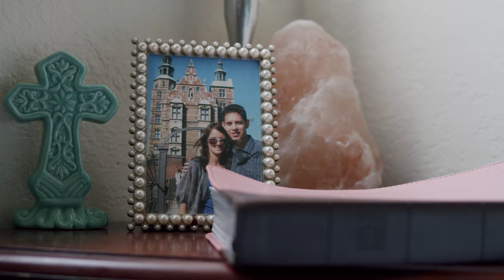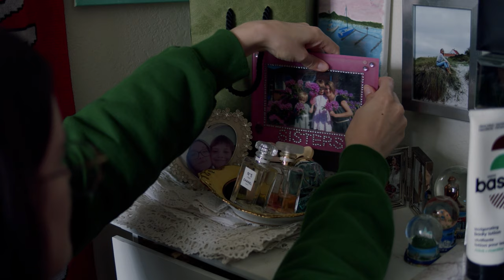Former Jehovah's Witnesses Entering A Church ( Victoria Lighthouse Church ) and Fertility Update!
To each their own, everybody has choices to make in life. We don't wan't to stay in a state of spiritually abused people. We don't want to stay in a state of immature teenagers. You, me and everybody else have to make a choice to keep pushing forward and getting stronger. A lot of that depends on the quality of friends we have. Like Rocky Balboa said "if you hang out with yo yo's your gonna be a yo yo". So we make sure we make friendships with strong people with good morals.